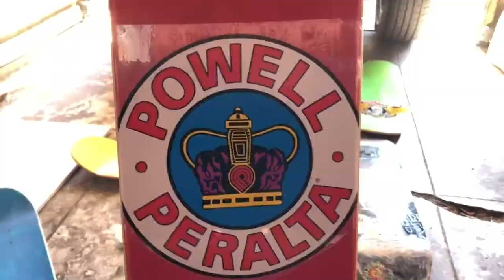Rough Cut Vincent Luevanos, Greg Rodriguez, Ray Corey, Andreas Alvarez, Cole Perera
Rough Cut of the boys in LA
Vincent Luevanos, Greg Rodriguez, Ray Corey, Andreas Alvarez, Cole Perera